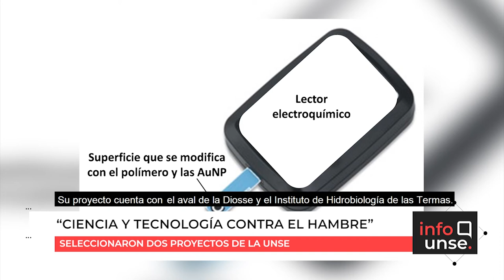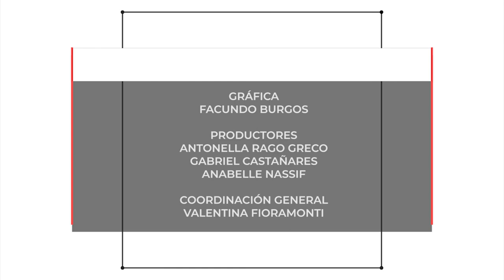INFO UNSE 04/06/2021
📺 En la edición de hoy, compartimos información sobre:

🔸Escuela Popular de Formación en Géneros y Diversidad “Leyla y Patricia”.
🔸Conversatorio en el marco del Día Nacional del Graduado en Ciencias Económicas.
🔸Proyectos de investigación de la UNSE seleccionados en la convocatoria “Ciencia y Tecnología contra el hambre”.
🔸La reprogramación del 1º Maratón Virtual por el 48º Aniversario de la UNSE.